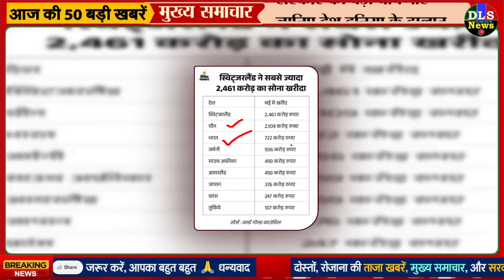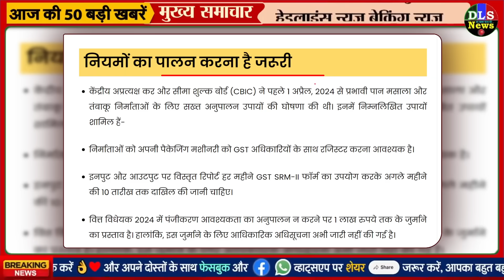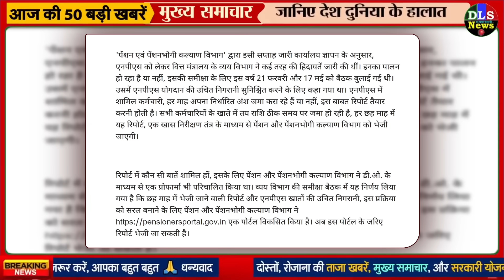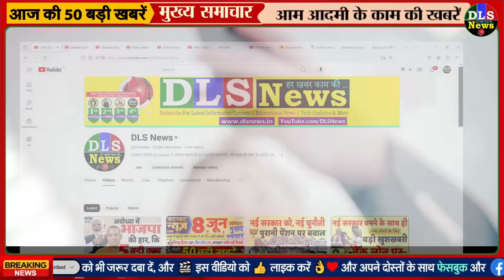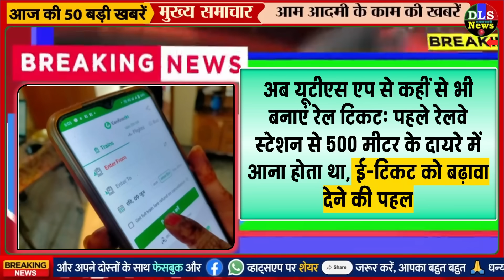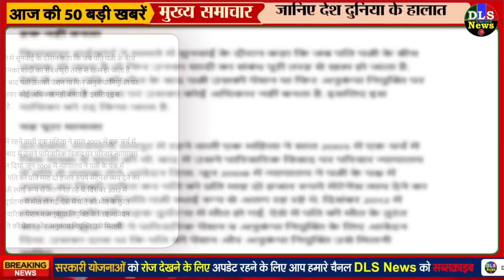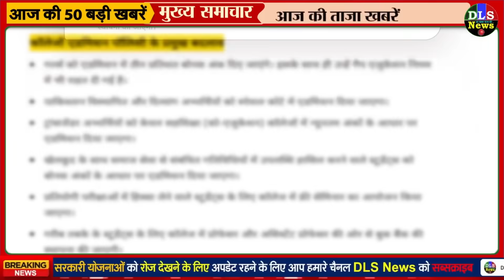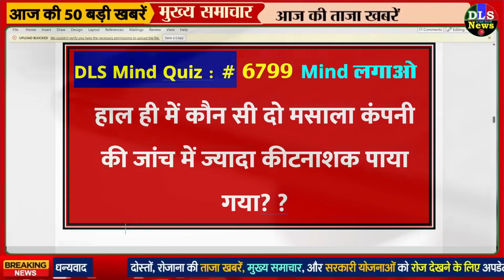Today Breaking News ! आज 09 जून 2024 के मुख्य समाचार बड़ी खबरें, PM Modi, UP, Bihar, Delhi, SBI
09 June 2024 today breaking news dls news BREAKING news
Today Breaking News ! आज 09 जून 2024 के समाचार बड़ी खबरें, किसान आंदोलन दिल्ली modi news
09 June 2024 today breaking news dls news BREAKING news
Hindi News | Speed News | FATAFAT NEWS | Today's Top Headlines | 09 June 2024 | Breaking News | Latest News: | आज की बड़ी खबरें | Aaj Ki Taaza Khabar
तृतीया
रविवार
पीएम मोदी का शपथ ग्रहण कल, समारोह में शामिल होने भारत पहुंचीं बांग्लादेश की प्रधानमंत्री शेख हसीना

Narendra Modi के शपथ ग्रहण में 7 देशों के नेता होंगे शामिल, सुरक्षा के पुख्ता इंतजाम, ट्रैफिक एडवाइजरी जारी

Modi 3.0 Oath Updates: नरेंद्र मोदी नौ जून को शाम सवा 7 बजे लेंगे पीएम पद की शपथ, लगातार तीसरी बार बनेंगे प्रधानमंत्री

मोदी 3.0: पीएम के शपथ ग्रहण समारोह में यूपी से शामिल होंगे 900 भाजपा नेता, हारे हुए प्रत्याशी भी हुए आमंत्रित

शपथग्रहण के बाद सोमवार को कमाई वाले 2 Stocks, शॉर्ट टर्म में बन सकता है तगड़ा मुनाफा
PM Modi Oath Ceremony: राष्ट्रपति भवन में नहीं होगी चेंज ऑफ गार्ड सेरेमनी, Delhi Police ने 9 और 10 जून के लिए जारी की एडवाइजरी

रेल यात्रा: कोविड के समय बंद हुईं पैसेंजर ट्रेनें जुलाई से होंगी शुरू, होगा पुराना नंबर, किराया भी होगा कम

Railway: एक जुलाई से पुराने नंबरों से चलेंगी ट्रेनें, कोविड स्पेशल का दर्जा खत्म, 30% तक बढ़ा किराया वापस
NEET में ग्रेस मार्क विवाद, जांच के लिए पैनल गठित:1565 स्टूडेंट्स के अंकों की फिर से जांच होगी; NTA बोला- एक हफ्ते में रिपोर्ट आएगी

फिजिक्स वाला के सीईओ का बड़ा ऐलान, सुप्रीम कोर्ट लेकर जाएंगे NEET UG Results में गड़बड़ी का मामला

NEET UG: नीट यूजी ग्रेस मार्क्स की जांच के लिए कमेठी गठित, 1500 से अधिक उम्मीदवारों के अंकों की होगी समीक्षा

NHAI: अब टोल प्‍लाजा पर नहीं म‍िलेगा बैर‍ियर! नई मोदी सरकार में कार चलाने वालों के ल‍िए सबसे बड़ी खुशखबरी
Lok Sabha: महिलाओं की शादी की उम्र बढ़ाने के लिए लाया गया विधेयक हुआ समाप्त, तीन साल पहले किया गया था पेश
Nonstop News ! आज 09 जून 2024 के मुख्य समाचार, Pm Modi News, Today Breaking News, Headlines
DLS News aaj ki taza khabar 09 June ki news aaj ki badi khabre Live DLS news Today
09 जून 2024 आज की खबरें |देश के मुख्य समाचार|आज की ताजा खबरें|2024|mausam vibhag aaj weather

Today Breaking News ! आज 09 जून 2024 के मुख्य समाचार बड़ी खबरें, PM Modi, UP, SBI, Bihar, Delhi

09 जून, 2024, आज के मुख्य समाचार, Dls_News, PM Modi, Top09 india news Today_breaking_news | today ipl 2024 LIVE MATCH and highlights update

Aaj Ka Panchang 09 June 2024, Aaj ka chogdiya, aaj ka rashifal, aaj ka calendar, today current affairs, today history, today shubh muhurat  - AajTak Live news updates. Akshaya Tritiya 2024 AND its Upay

Live Breaking News 09 June 2024 आज के मुख्य समाचार बड़ी खबरें भारत PM Modi, SBI, Live, Weather, Bharat Bandh, Lockdown News Update, dls bhai ke samachar

Aaj Ki Taja Khabar Live Update Hindi Samachar Breaking News 09 June new rules by Modi Govt.